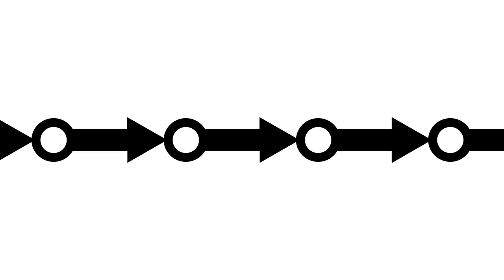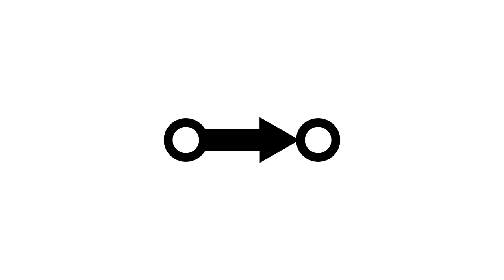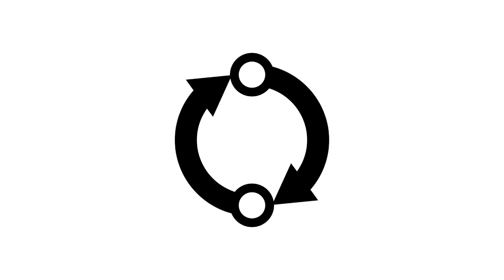WEB2 JavaScript - 13.프로그램,프로그래밍,프로그래머